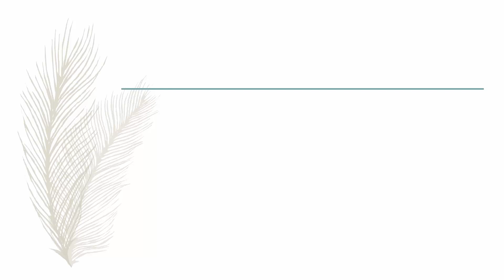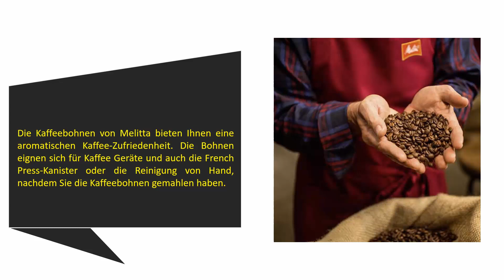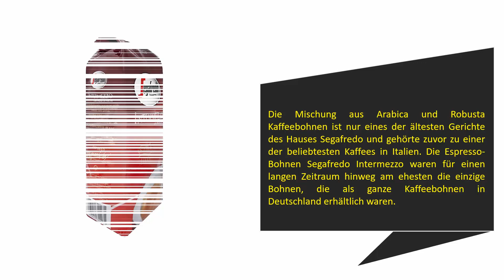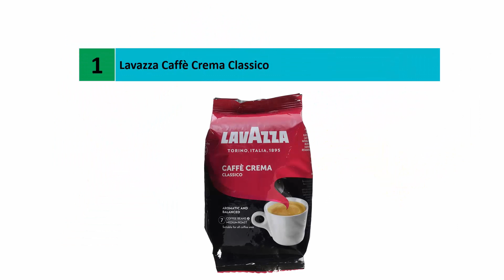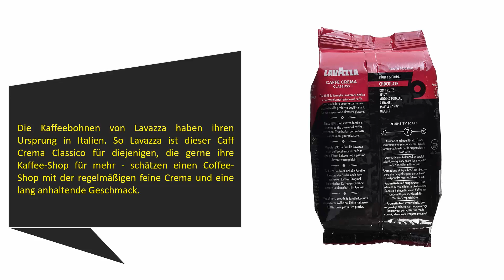Die Besten Kaffeebohnen Test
Hier ist die Liste von 5 Besten Kaffeebohnen .

01. Lavazza Caffè Crema Classico

02. Lavazza Caffè Crema Dolce

03. Segafredo Kaffee Espresso - Intermezzo

04. Melitta Ganze Kaffeebohnen

05. Premium Bio Kaffeebohnen preisgekrönt